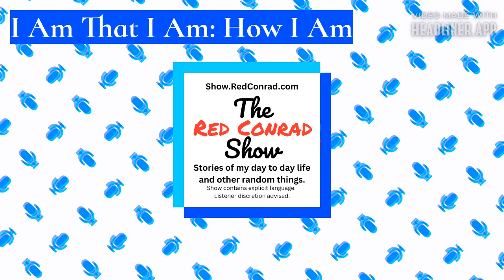The Red Conrad Show - I Am That I Am: How I Am - 4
4
A continuation of the "I Am That I Am" series attempting to express how I am and how my mind works.

This show discussing my life, mental health, and other random things as well as all the random stuff I can't include in my other podcasts (which are all business related). Some episodes may be explicit*.

What I consider "extreme" and "juicier" content will be subscription only.

*By explicit I mean cursing, mention of drugs and alcoholism, suicide, and other possible triggers. Listener discretion advised.